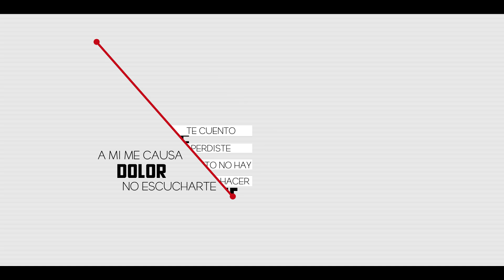Te Lo Dije, Churo Díaz y Elias Mendoza - Video Letra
Te Lo Dije, es una muy buena canción la cual puedes aprenderte con este nuevo video letra, es interpretada por Churo Díaz y Elias Mendoza.

Letra:

Hoy me buscas, hoy me llamas
Después de tanto tiempo me vienes con el cuento que conmigo quieres volver
Que olvide la manera que partiste el pasado y jamás volverá a suceder
Que te dejaste envolver por tu amigas
que fueron ellas las que te aconsejaban

Eso solo me pasa a mi
si contigo me porté bien
yo no tengo la culpa
si te pasó la de kung fu
yo no sé lo que quieres tú
te domino la duda

que el tiempo no regresa
que ya no eres la hembra
que me hace delirar
saqué las cuentas tú ya no me interesas
mejor date la vuelta por Dios déjame en paz

Quien no quiso cuando pudo no podrá
lo que quiera cuando quiera, lástima
Ay yo no se pa' que me vienes a buscar
no me busques que no me vas a encontrar
Ay te lo dije, te lo dije, ay te lo dije
Te lo dije, te lo dije, ay te lo dije

Hoy me sigues, me persigues
Me cansé de tus compinches todos tus berrinches conmigo no vas a volver
si tarde te arrepentiste te cuento perdiste lo siento no hay nada que hacer
a mi me causa dolor no escucharte
pero es mejor perdonar que aceptarte

Yo sabiendo como eres tú
depronto te da un patatús
sea yo el pobre pagano
El problema es que tu actitud
yo no sé lo que piensas tú
es mejor separarnos

Yo, yo te lo dije te lo dije ay te lo dije